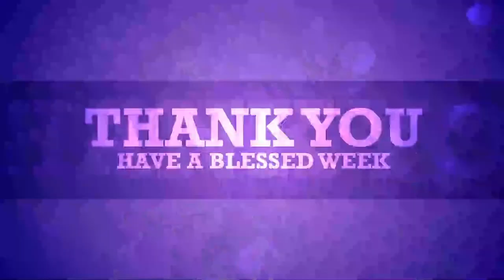PRAYER MEETING, THURSDAY 18 APRIL 2024